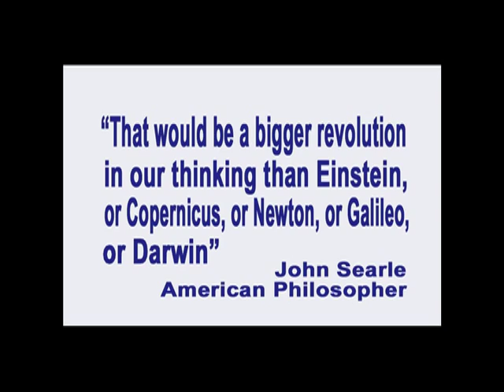56. The Ortega Two Step Refutation of Free Will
In this episode of Exploring the Illusion of Free Will, producer, writer and host George Ortega presents an original two step refutation of any and all arguments for a free will that relies on the fact that both causality and randomness make free will impossible